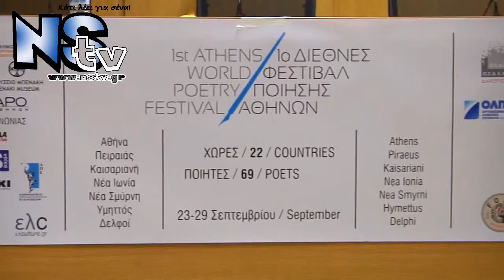Εκδήλωση Ποίησης απο τον Κύκλο Ποιητών Συνεντεύξεις και Ρεπορτάζ